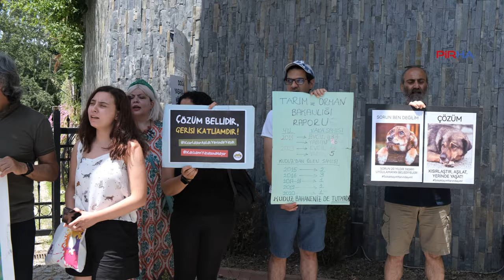Yaşam İçin Yasa İnisiyatifi: Köpek katliam yasası geri çekilene kadar sokaklardayız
Yaşam İçin Yasa İnisiyatifi, köpek katliamını öngören yasa tasarısının geri çekilmesi talebiyle Maslak’ta bulunan İstanbul Tarım ve Orman Müdürlüğü önünde açıklama yaptı. İnisiyatif, “Hiçbir canlıyı sizin merhametinize bırakmayacağız. Sokak hayvanlarına dair hiçbir doğru düzgün çalışma ve denetleme yapılmazken katletme planıyla bugüne kadar işlevsiz olan kurumunuz iş yapmış mı olacak?” diye sordu.